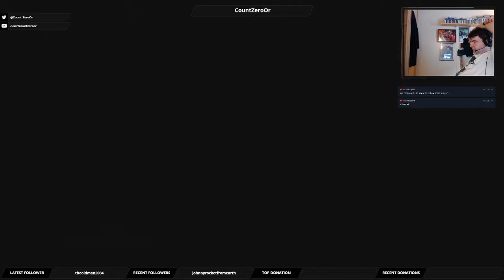Let's Play Mass Effect 3: Part 47 - A Stainless Steel Rat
This time we end up pulling off a semi-heist in a Casino.